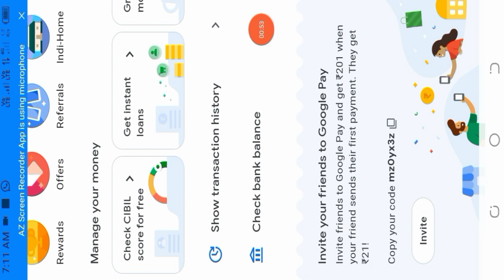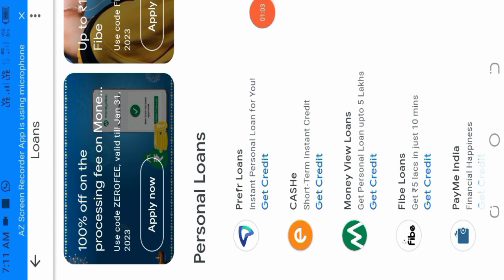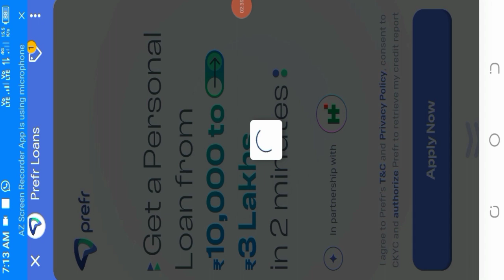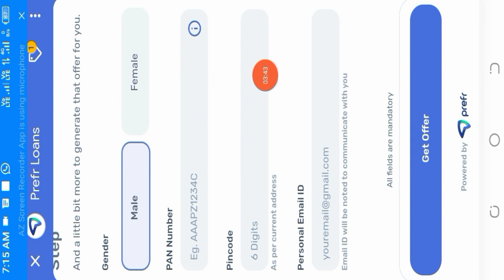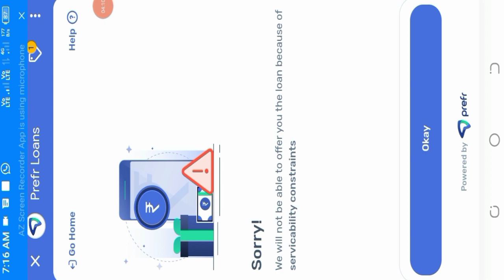Google pay Se loan Kaise Le | instant Loan approved live proof